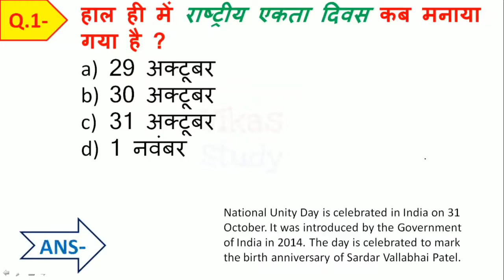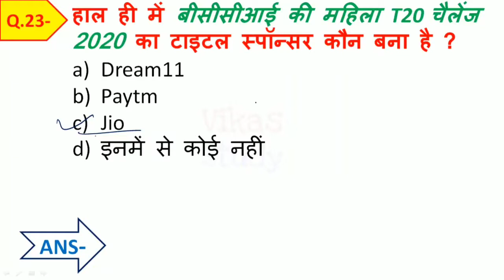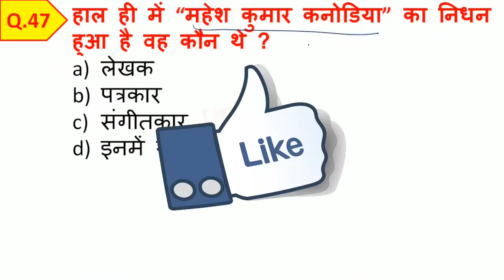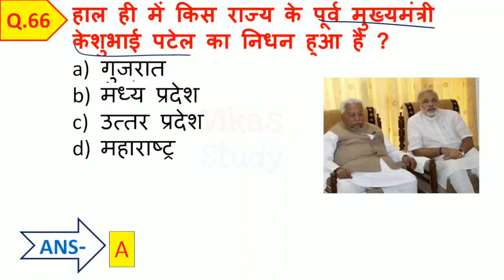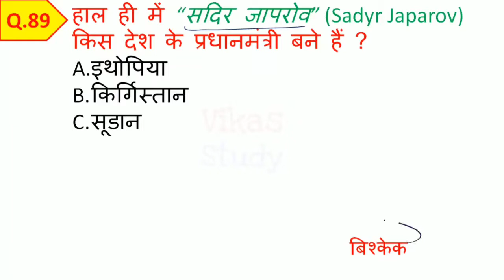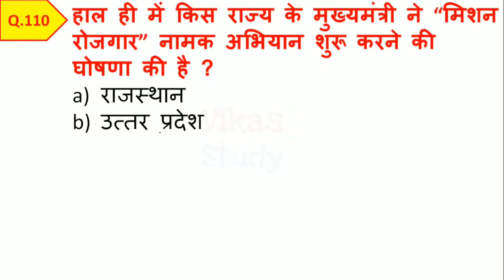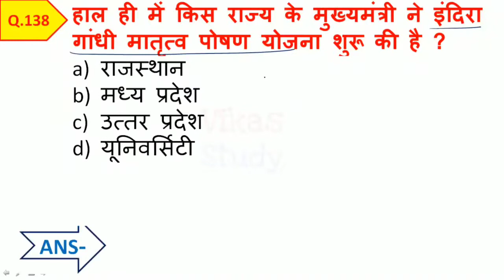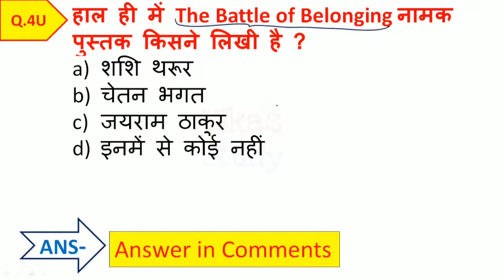November current affairs 2020 | 200 Important MCQ | Vikas Study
Hi, I am Vikas Singh, Welcome to our Youtube Channel Vikas Study for all government jobs preparation like SSC railway NTPC railway group D CET, CTET, State TET, police Lokpal and other state government jobs

in this video, we covered the GK Quiz Test / GK quiz in Hindi GK Tricks by Vikas Study. This video is very important for all competitive exams like SSC railway NTPC railway group D CET, CTET, State TET, police Lokpal and other state government jobs